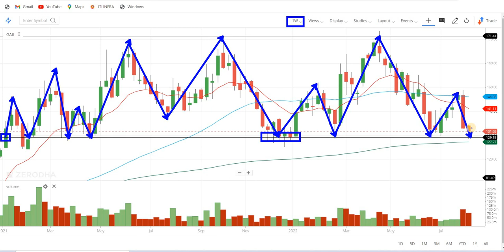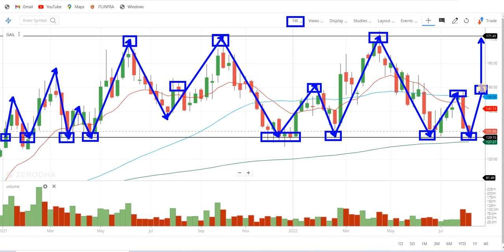gail share latest news, gail share target, gail share analysis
day trading,
trading,
stock market,
share market,
swing trading,
intraday trading,
niraj joshi,
intraday trading for beginners,
miss trader,

stock market,
stock market news,
share market,
stocks,

‎ProCapital.MohdFaiz